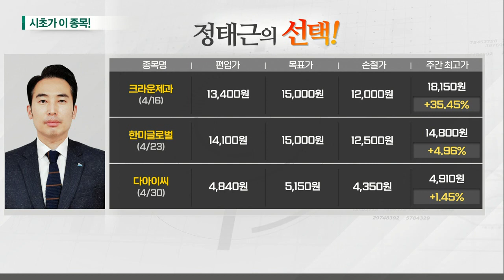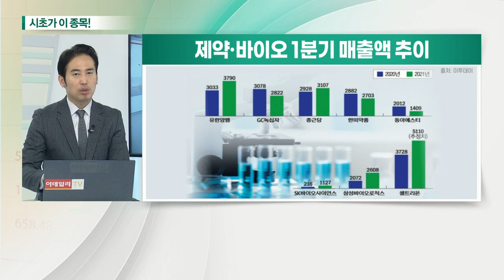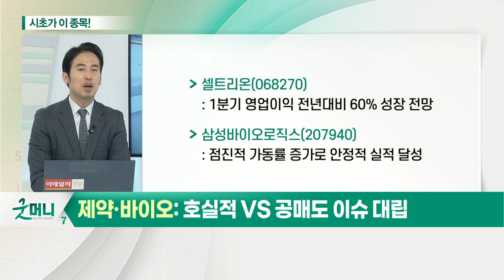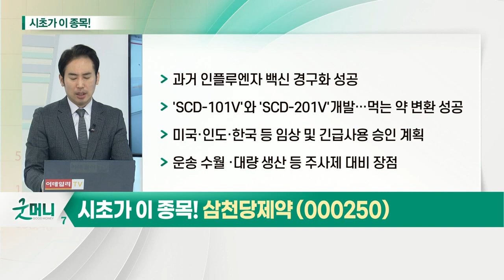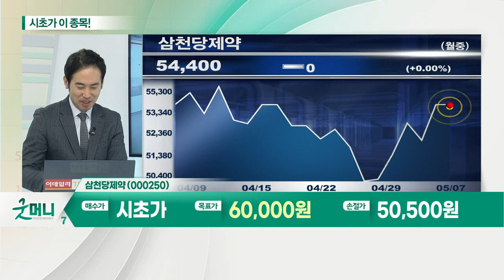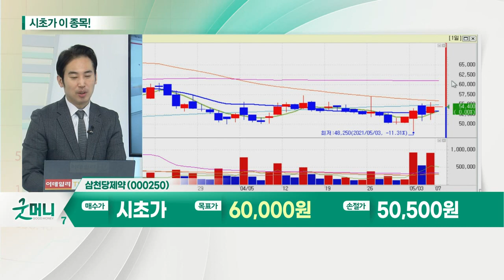삼천당제약(000250)... 제약·바이오_시초가에 이 종목 (20210507)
제약·바이오... 호실적 VS 공매도 이슈 대립
- 셀트리온(068270): 1분기 영업이익 전년대비 60% 성장 전망
- 삼성바이오로직스(207940): 점진적 가동률 증가로 안정적 실적 달성

- 항생제, 소염제 등 처방의약품 전문 제약업체
- 전염병대응혁신연합(CEPI)에 임상비용 지원 신청
- '에스패스(S-PASS)' 기술 통해 경구제 공동 개발
- 과거 인플루엔자 백신 경구화 성공
- 'SCD-101V'와 'SCD-201V' 개발… 먹는 약 변환 성공
- 미국·인도·한국 등 임상 및 긴급사용 승인 계획
- 운송 수월 ·대량 생산 등 주사제 대비 장점